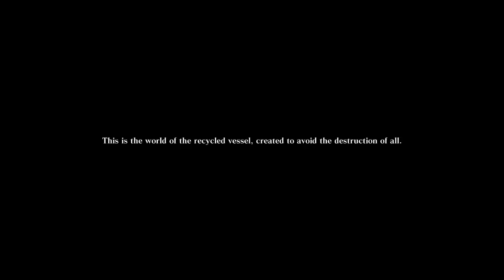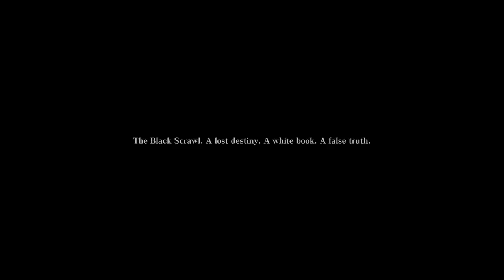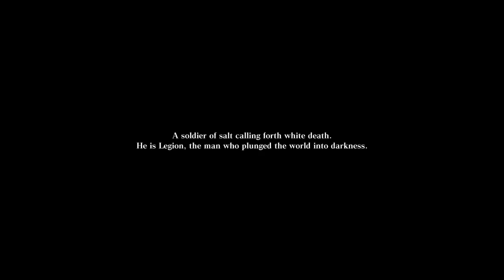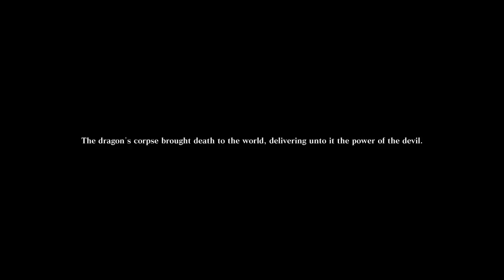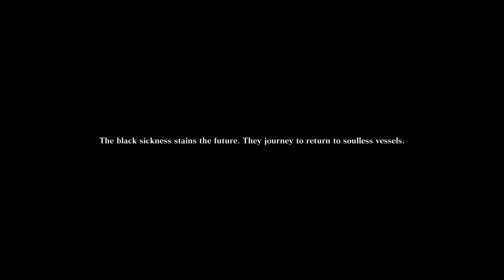Nier's DLC - World of Recycled Vessel (1 of 3) - Lotus Prince Presents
It's a monster rush, but with cool rewards!